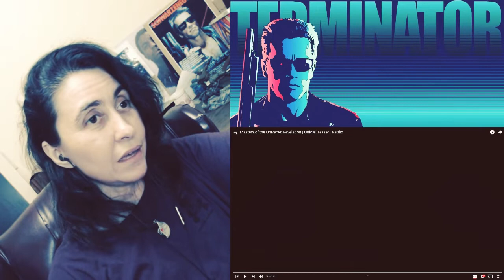Masters of the Universe: Revelation Teaser Trailer | REACTION | Cyn's Corner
Teaser/trailer for Masters of the Universe: Revelation was recently released. I'm impressed so far!!

𝐂𝐇𝐀𝐏𝐓𝐄𝐑𝐒:
00:00 - Intro
01:42 - Begin video
03:01 - Final thoughts

Mailing address:
Cyn's Corner
101 S. Main Street

Artwork:
David (The Lost Boys) and Michael Meyers (Halloween)